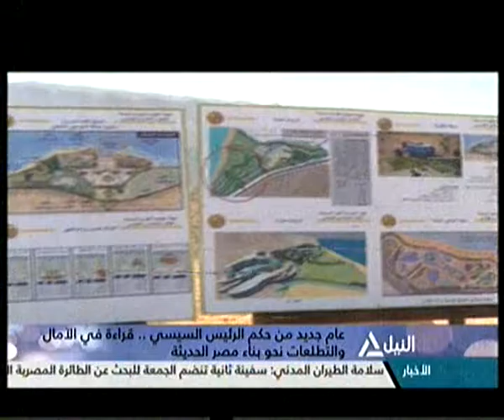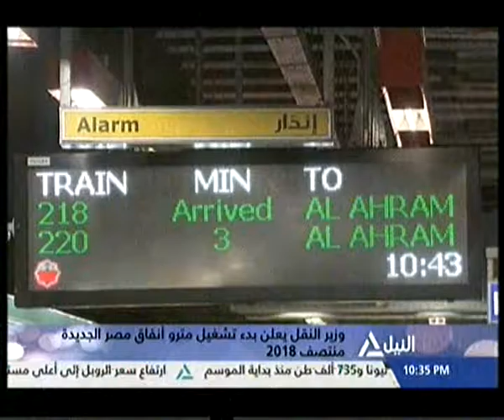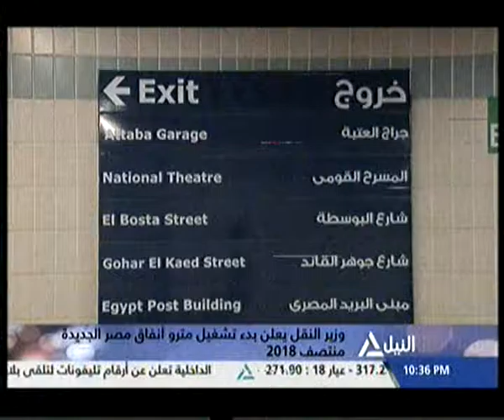من القاهرة 9-6-2016 (1)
من القاهرة
فقرات ولقاءات للعديد من الموضوعات فى الفترة المسائية